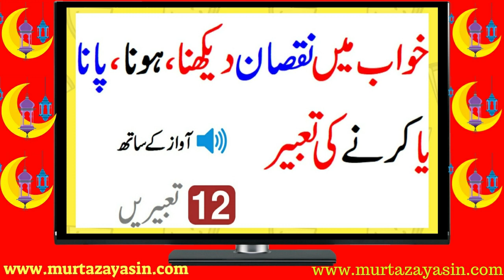Khawab Mein Nuqsan Dekhna Khawab Mein Nuqsan Kerna Ya Nuqsan Hona Khawab Mein Gari Ka Nuqsan Hona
Apnay Khawab Ki Tabeer Janny Or Istikhara Krvany ky ly Hmari Website Ka Vezt Kryn Or APna Khawab Hmari website per ja ky Cooment krn.

My Website Link Khawab Ki Tabeer.
Khawab Mein Bili Dekhna.

Khawab Mein Tamater Dekhna.